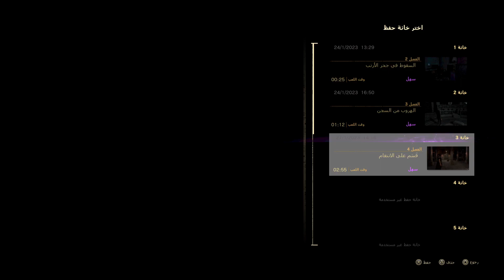Forspoken - إلى قلعة سايلا - تختيم فورسبوكين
فورسبوكين (بالإنجليزية: Forspoken)‏ هي لعبة أكشن تقمص الأدوار ، تم إصدار اللعبة في 24 يناير 2023، على مايكروسوفت ويندوز وبلاي ستيشن.